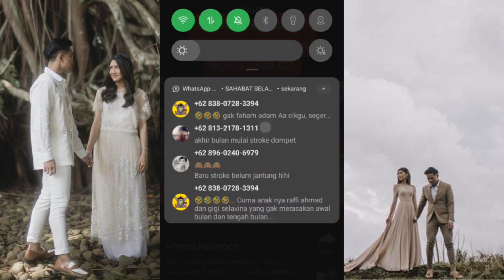KAESANG! ANAK PRESIDEN YANG BIKIN NGAKAK DI PERNIKAHAN SENDIRI!